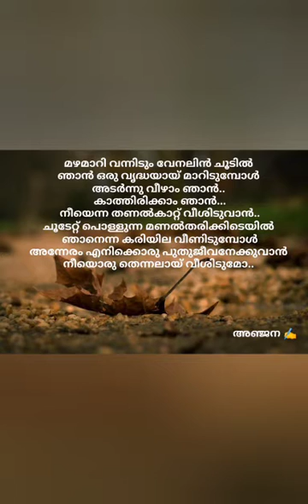love poem Kavitha വേനൽക്കാറ്റ്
Venal Kaattu:Oru paadu paranju ketta vishayam...engilum orikkalum puthuma choratha...kaathirippinte sughamulla oru kavitha

Lyrics:Anjana.P.R.
Sung by Parvathy